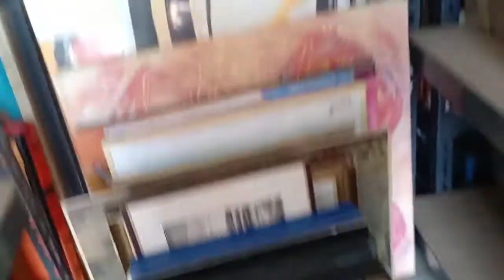LET'S GO THRIFTING WITH ME